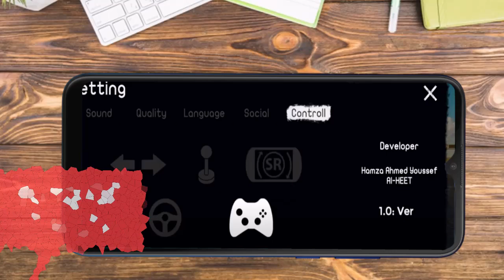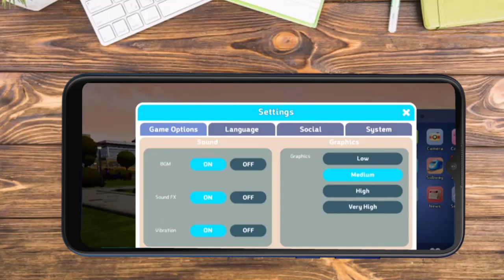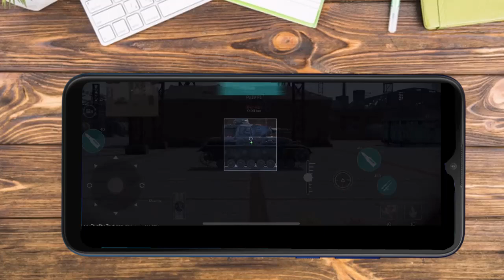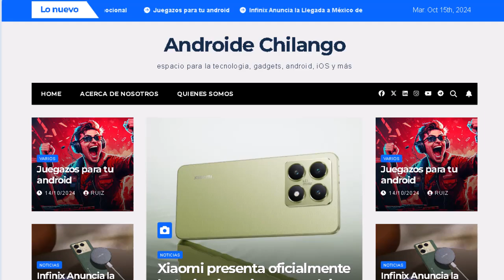Juegazos para tu android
algunos juegos para tu android multijugador

Enlace del equipo que estoy utilizando a un excelente precio, animate !!

See ya